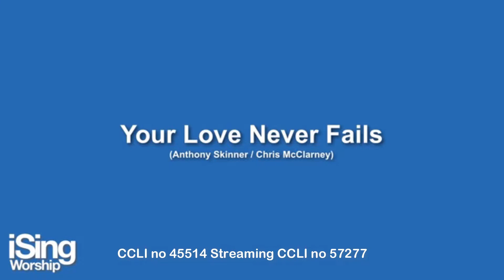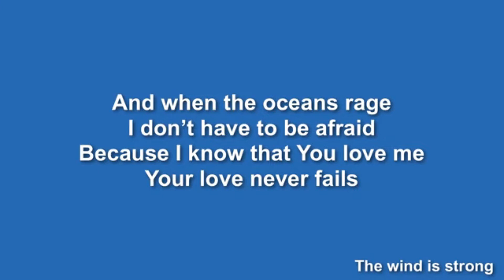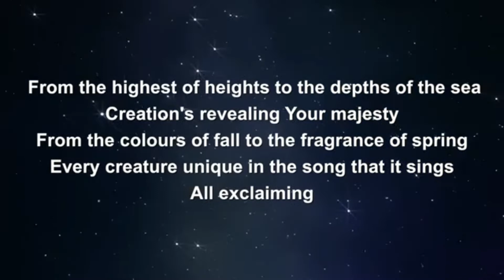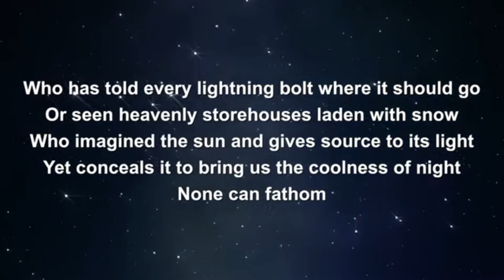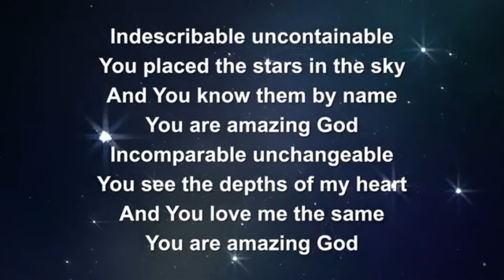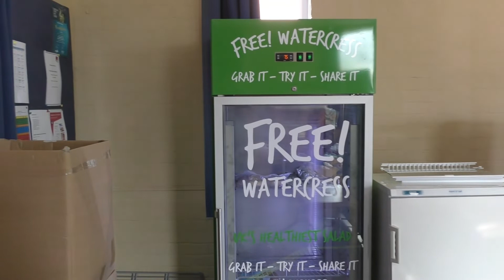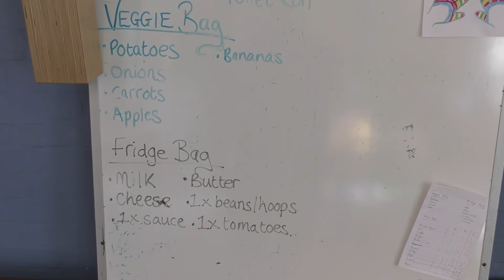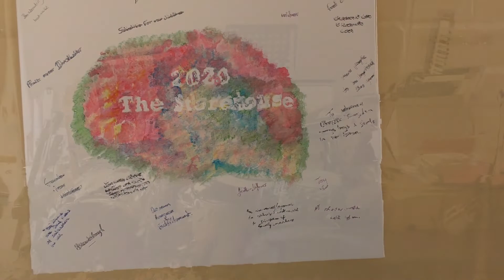No favourites just show mercy Part 4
By Mark Topp

Photo by F11photo

Streaming CCLI no 57277

iSing Worship have given us the consent to us their app and recordings online, with the new license to stream from CCLI I believe this will cover us on both areas.

There are 2 areas to consider regarding the legalities of using recorded music for the purpose of streaming your services online.

1) The recording rights - these are the rights held by the owner of the particular recording you use.

2) The publishing rights - these are the composition rights held by the original song writer(s) and are usually administered by their publisher.

Recording Rights

We own all the recordings in iSingWorship and are happy to give consent for any of these to be streamed over the internet to help provide services for your congregation. In addition, due to the current circumstances, we are waiving all fees relating to streaming for any of our recordings. We also give permission for our songs to be used where you record your service in advance and post it online for your congregation to play back later.

When using our songs online, you may sometimes receive a notice regarding copyright depending on the technology you are using. This is your streaming provider protecting our interests as the owner of the recordings. You have our permission to continue. Our preference would be to remove this notice all together, but we have no control over this as we are sure you will understand.

We also give consent for our recordings to be distributed to smaller congregations as part of your service (up to a maximum of 50 people) via physical CDs or other storage media.

Publishing Rights

To clear the publishing rights for live streaming of copyrighted songs, you need a CCLI streaming license. If the feed is 'broadcast' live, that is the only license you need and every song found in our library is covered by that license. You will still need to report any songs used back to CCLI in the normal way.

If you are recording your service in advance to post on the internet for your congregation to view later or you distribute it via some other storage medium (such as CD, DVD etc), you may need an additional license. Where you obtain this license varies depending on your country. For example, in the UK you could use PRS for music, and in the US, ASCAP. Please contact an equivalent organisation in your own territory to obtain the relevant license.

General Notes

Please note that copying and distributing our recordings either on the internet or physically for any purpose outside of providing a church service for your congregation is prohibited and would be in breach of the usual copyright laws.

How To Stream Using iSingWorship

You may find the easiest and quickest way to stream our songs is to use the MP4 lyric videos versions from our sister As you would imagine, we are not able to 'cross grade' songs between different media types due to our publisher agreements. However, if you have already purchased a number of songs for iSingWorship or have an active iSingWorship Plus subscription and would like to purchase some lyric videos, please contact us using the form at the bottom of this page for a custom discount code.

However, if you prefer to use the app, you will need to record your screen output and create a video file from that which can then be used in your stream. If you are running iSingWorship on Windows 10, click here for instructions on how to record iSingWorships's output into a video.

God bless

The iSingWorship Team

If you would like to make an offering towards the church's ministry in the community (if you're able to) you can give online via BACS (online banking);
Account Name: The Storehouse Church
Account No.: 00002841
Sort Code: 30-92-69